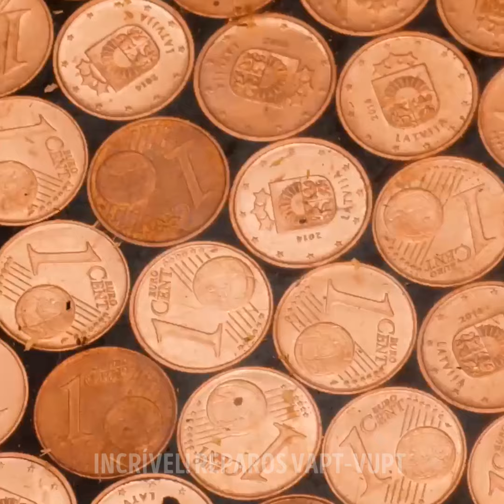Guia definitivo de reparo de pisos para obter resultados perfeitos